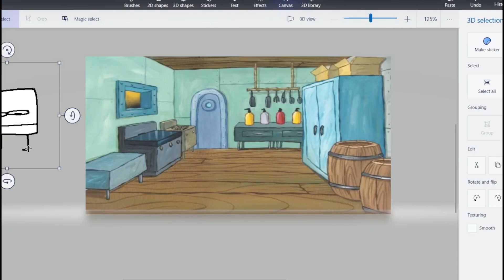SPONGEBOB ME BOY animated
spongebob was not feeling it today
normal videos coming soon i PROMISE